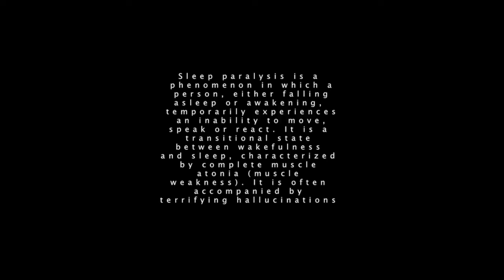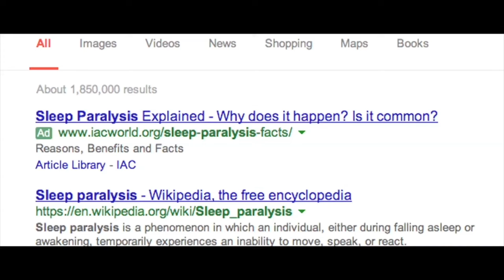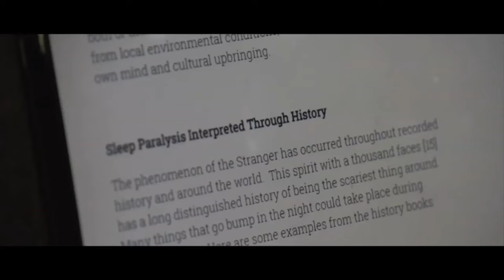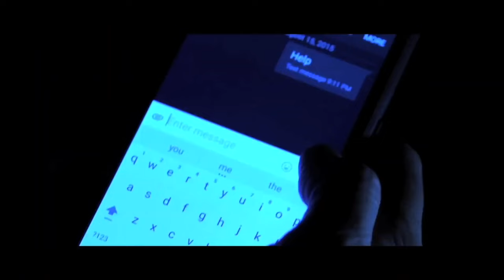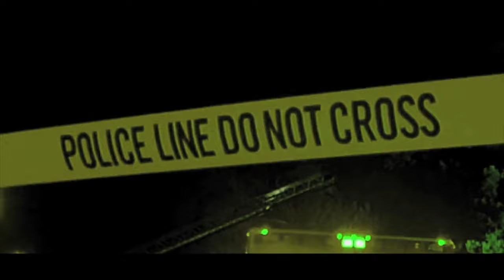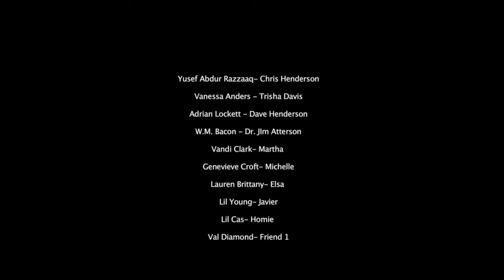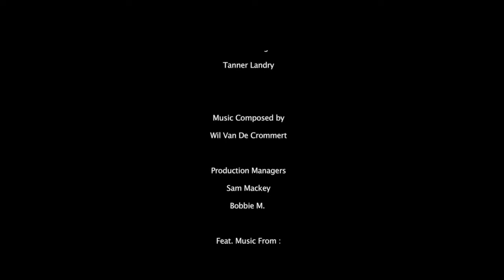ALP (2016) Full Horror Movie - Yusef Abdur-Razzaaq, Vanessa Anders, W.M. Bacon, Adrian Lockett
After a traumatic experience, Chris comes home to confront his past. but soon finds himself prey to a Demon who taunts him through sleep paralysis.

Director : Juan Salas
Stars : Yusef Abdur-Razzaaq, Vanessa Anders, W.M. Bacon, Adrian Lockett